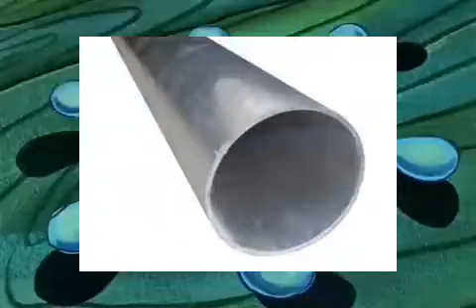Mr krabs goes crazy from the metal pipe falling sound effect